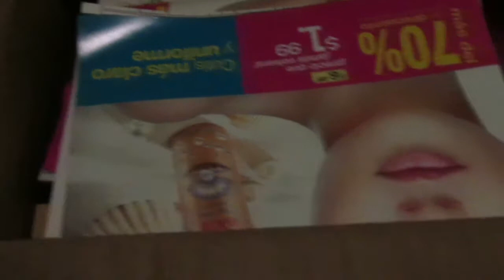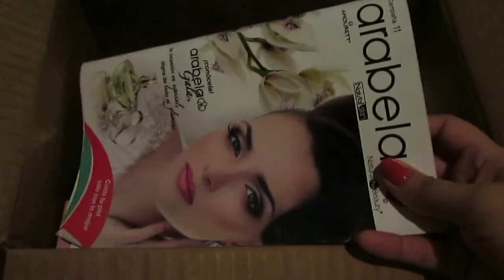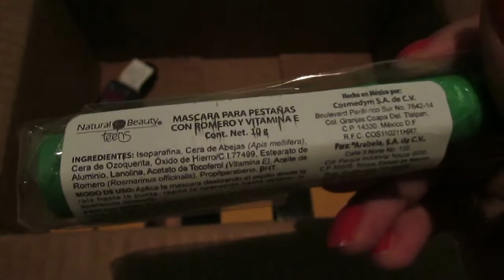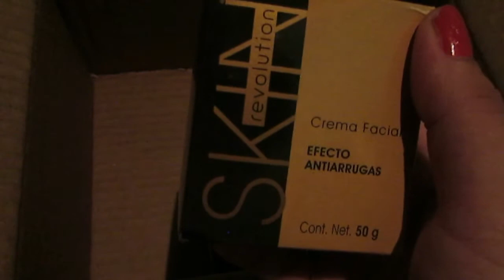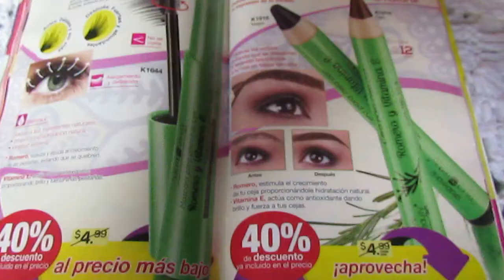HAUL CAMPAÑA 11 ARABELA 2,017